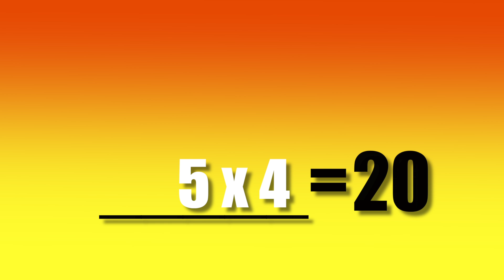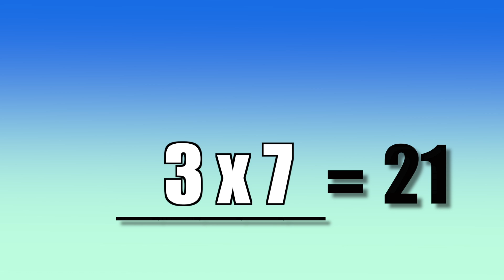Mixed times tables flashcards, set 1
Mr C. helps you practice the times tables at a slow speed, then a much faster speed. These are all mixed 1-12.
Get all the times practice videos at CIELOSKID.COM